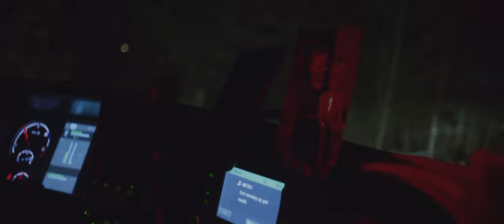On X Mas Day (Ronni Le Tekrø, Ledfoot, Mona Halvorsen) (Official music video)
On Xmas Day’ is a simple song about everyone’s desire to get home at any cost to spend the holiday with the ones they love…. Ronni, Mona and I decided to do a song together, so I wrote a few songs and Ronni picked this one…a couple days in the studio and it was done;)

Thank you all for making this video!
Camera, editing and grading: Daniel Peralta
Model: Dinah Amilia, @DinahAmilia @ebmodels
Trucker: Morten Maueren Sagflaat, Eriksenkran AS
Drivers: Karsten (Kaptein) Nordal Hauken and Fredrik Reed.
Styling and props: @efstyling
Producer: Eldbjørg Frank

Mona Halvorsen (vocal), Ronni Le Tekrø (vocal, electric guitar), Tim Scott McConnell (vocal, acoustic guitar, bass), Markus O. Klyve (keyboards), Trond Augland (drums, percussion).
Produced, mixed and mastered by Kjartan Hesthagen at Studio Studio Nyhagen.